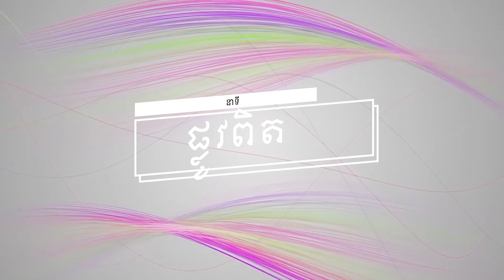ប្រធានបទទី ២០៥៖អធិស្ឋានសម្រាប់កូនៗ ( បញ្ចប់ )Plov Pit Part 205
នាទី ផ្លូវពិត
ប្រធានបទទី ២០៥៖អធិស្ឋានសម្រាប់កូនៗ ( បញ្ចប់ )
Plov Pit Part 205